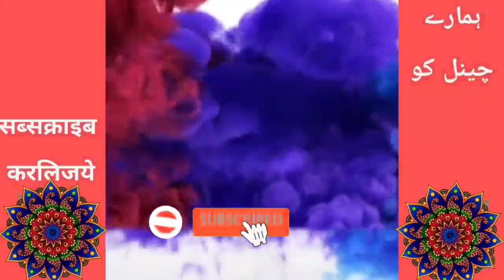Biwi Ka Rutba || पत्नी का महत्व || Aaj Hamari Aulad Kiya Kar Rahe hain || maulana salahuddin saifi.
Biwi Ka Rutba || पत्नी का महत्व || Aaj Hamari Aulad Kiya Kar Rahe hain || maulana salahuddin saifi | MTK channel.

Speaker : maulana salahuddin saifi naqshbandi

Palace : Jamiya Masjid Markaz Gokak.

Topic : Aulad Ki Tarbiyat Kaise Karain,  Biwi Ka Maqam.

    ❤️❤️Thanks & Shukriya to All waivers❤️❤️